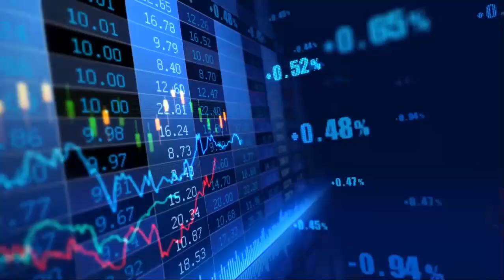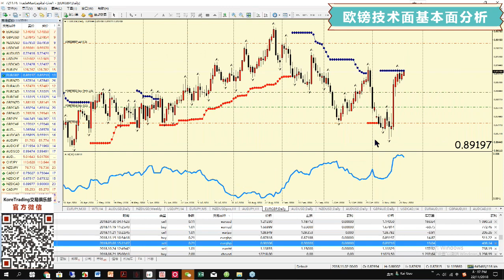欧镑基本面技术面分析，临近入空（KTA 1122 欧洲盘精选）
KoreTrading交易俱乐部每日北京时间下午12-1点、5-6点与7-8点准时为投资人带来实况解盘服务，解盘内容包含货币兑技术分析与在线喊单，添加小助手可申请免费试听，详情请加下方微信号进行咨询。

欧洲盘解盘主讲人简介： 郭凯 Kevin Guo
KoreTrading金融学院院长暨创始人，
澳大利亚证券公司金融衍生品市场交易总监，
CFAA注册金融分析师协会认证会员，
金牌澳洲外汇投资顾问（RG146）执照，

欢迎添加客服小助手微信号：KTA123KTA，与我们取得联系，获取交易一手资讯！